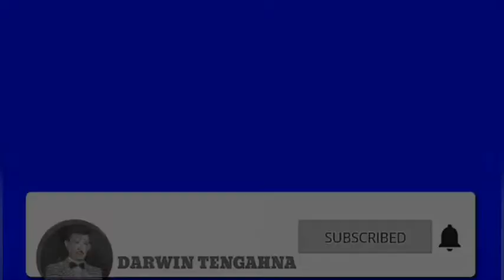LAGU GAYO DARWIN TENGAHNA - KU SILUN SEBUKU - VOC. LAILA HASYIM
Lagu Ku Silun Sebuku adalah lagu daerah yang berasal dari Provinsi Aceh. Lagu ini lebih tepatya berasal dari suku Gayo. Adapun lirik-lirik lagu ini dirangkai dalam bentuk prama sastra Gayo yg menggambarkan tentang kesedihan seseorang wanita yg kehilangan kekasih yg  dicintainya.
    Lagu Ku Silun Sebuku ini diciptakan pada tahun 2003 dan lagu ini telah pernah di publikasikan melalui kaset vita pada tahun 2007 yang di populerkan oleh Laila Hasyim.

Music dalam vidio ini :
Cipt.     : Darwin Tengahna
Vocal   : Laila Hasyim
Album  : Marmas Entertainment II
Executive Produser
  Asril Mahya, Spd

   Untuk selanjutnya kita harapkan Channel ini bisa terus berkembang dan dapat melahirkan karya-karya terbaru dengan melibatkan seniman-seniman muda yg berbakat khususnya dari dataran tinggi Tanoh Gayo.